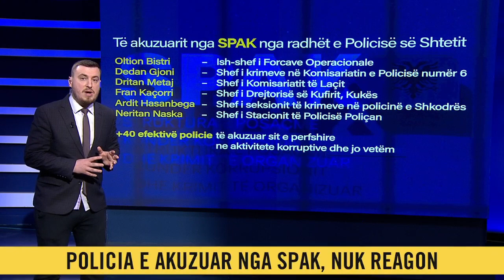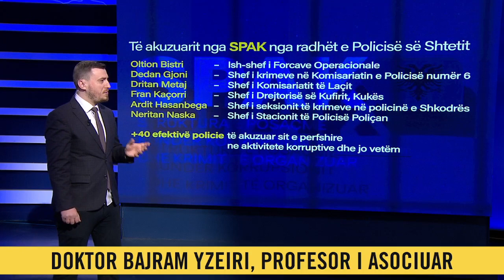Policia e akuzuar nga SPAK, Yzeiri: Është tronditur besimi, nuk janë bërë verifikime të mira